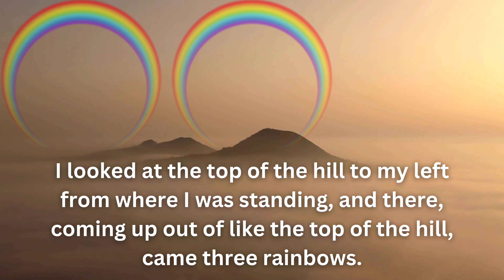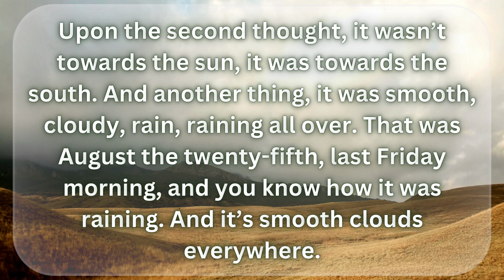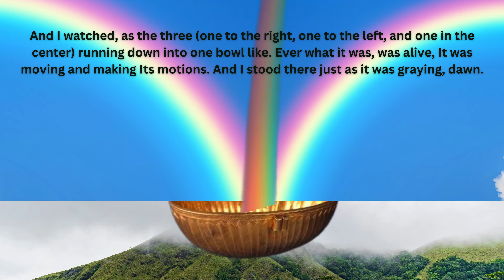2024 Global Convention